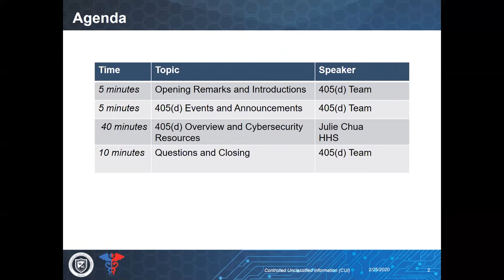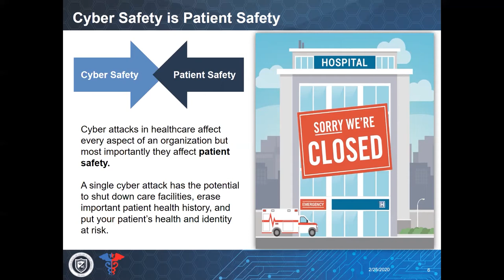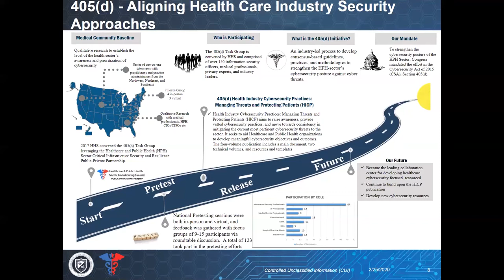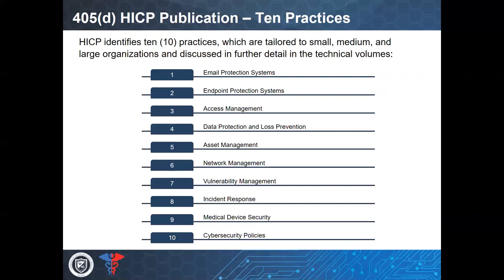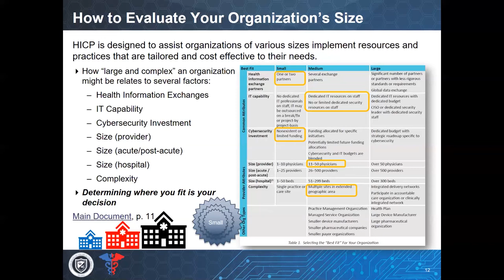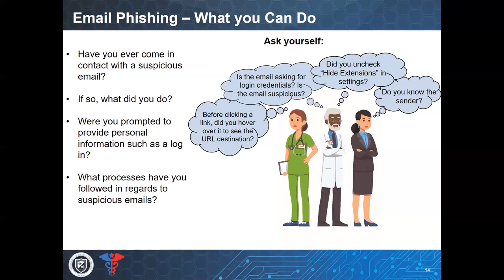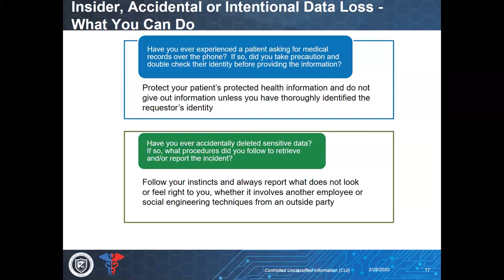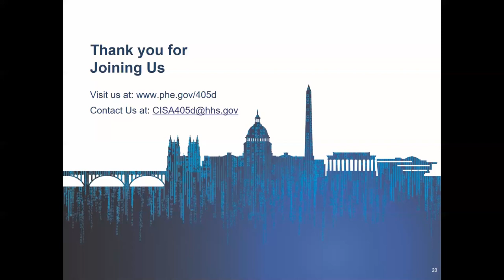United States Department of Health and Human Services 405(d) Program Cybersecurity Webinar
Hosted by the Oklahoma Office of Rural Health, representatives from the US Department of Health & Humans Services discuss the 405(d) Cybersecurity program. The video lasts approximately 41 minutes.